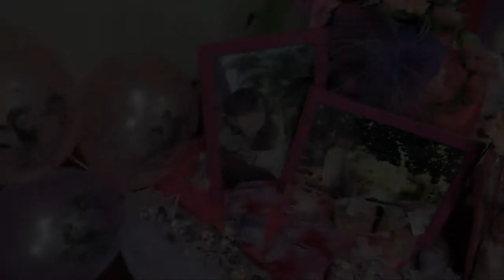Chayane at 7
Video HIghlights
A Rafi Santos Video